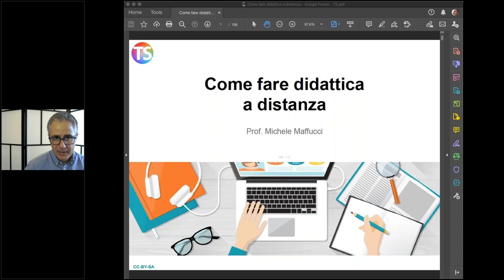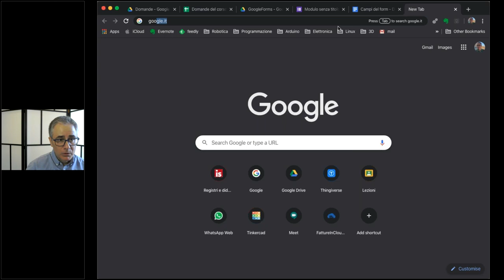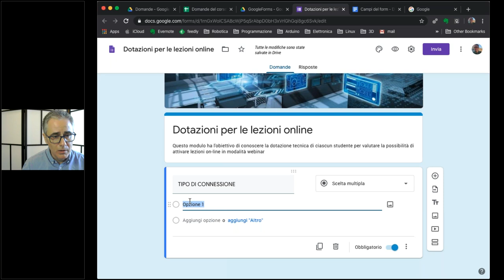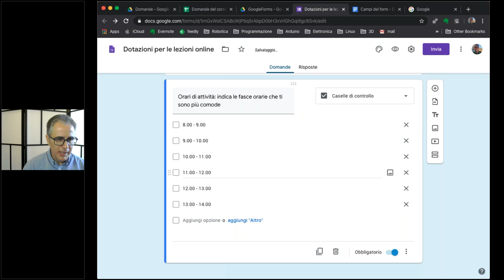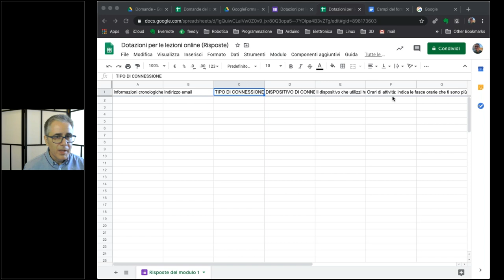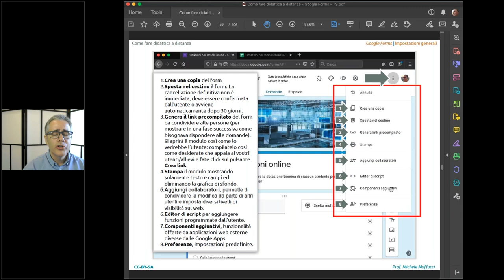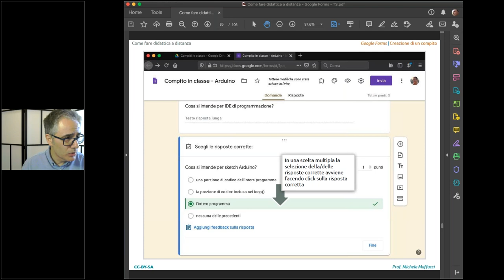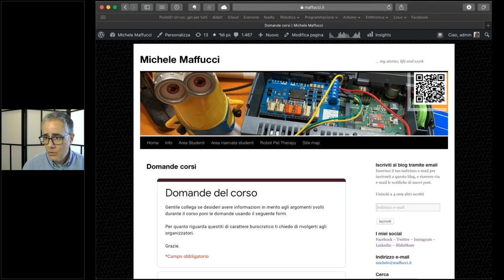Strumenti per la didattica online: valutare con Google Forms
A cura di Michele Maffucci

Vai alla pagina dedicata per vedere altre lezioni e scaricare risorse utili